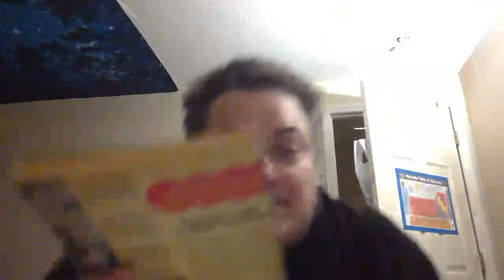Practice Reading of HYBRID (1961) Science Fiction Short Story by Keith Laumer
I'm recording an audiobook of this later and I need practice, so I may read through it several times.

From the November 1961 issue of The Magazine of Fantasy and Science Fiction.